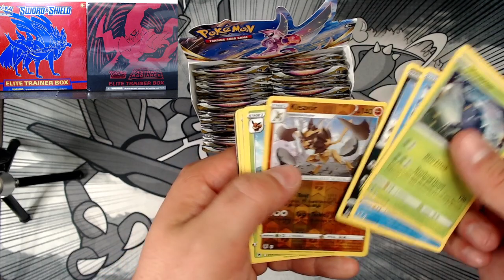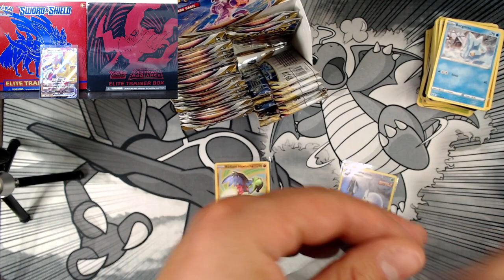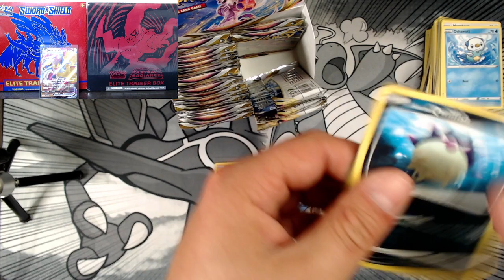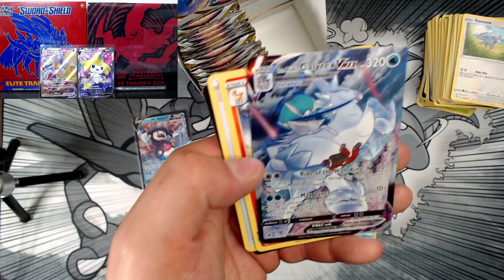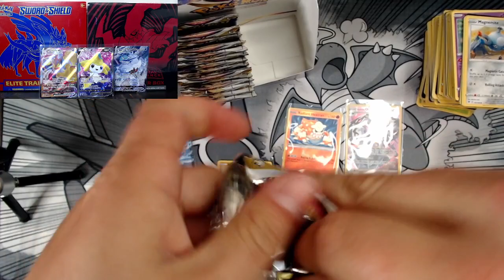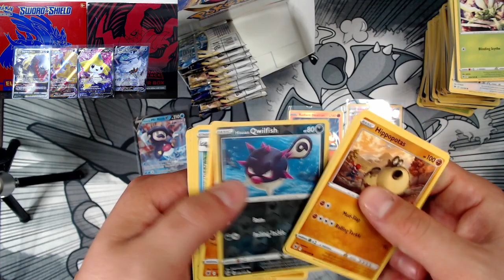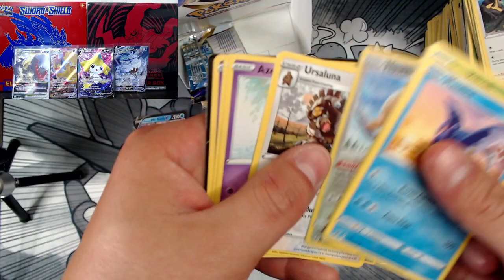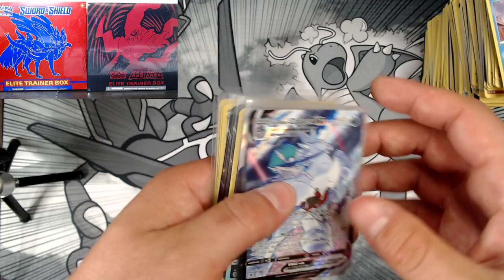POKEMON ASTRAL RADIANCE WITH THE LET DOWN!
TCGPLAYER - poketyro
EBAY - tyro_190